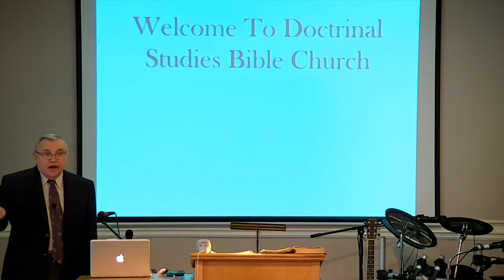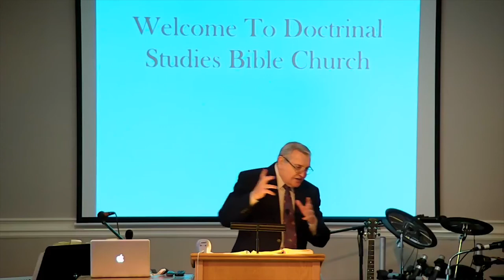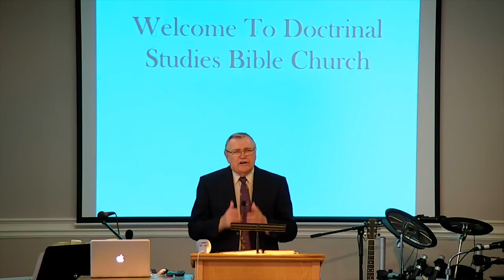DSBC - Ron Adema - Truly, Truly I Say (#03) - Mediator of Jacob's Ladder - Jun. 4th. 2017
Date: 06/4/2017

Title: Mediator of Jacob's Ladder